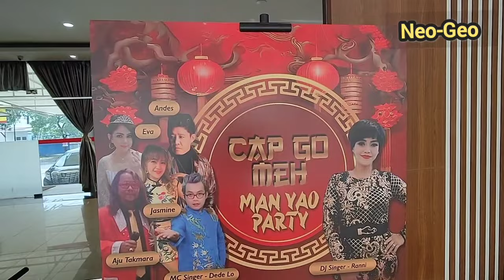grand Hwa Yen SEAFOOD RESTAURANT Jl. Roa Malaka Utara. Roa Malaka, Kec. Tambora, Kota Jakarta Barat